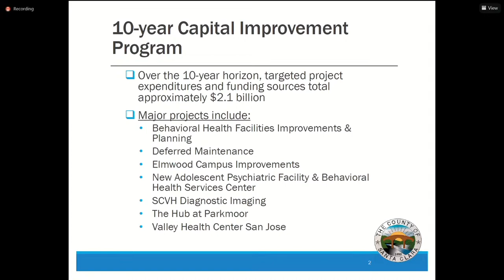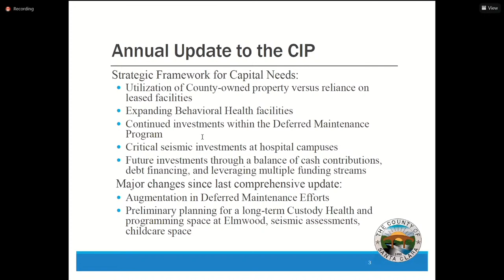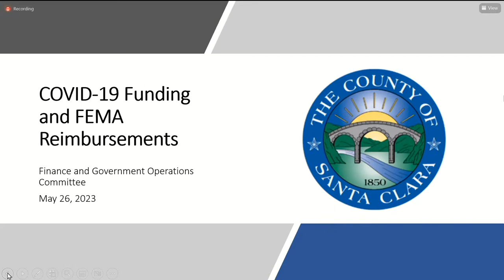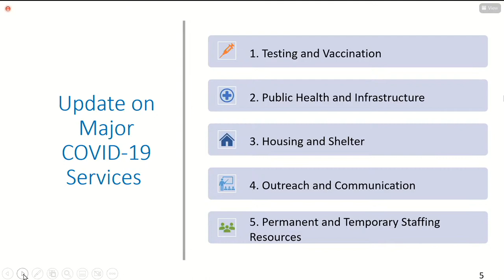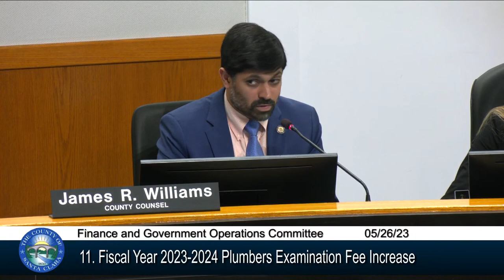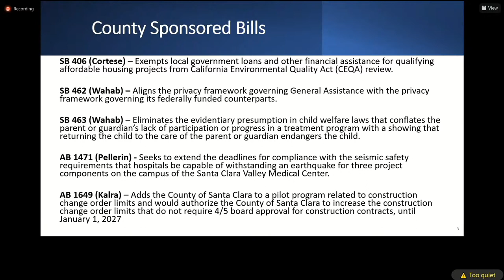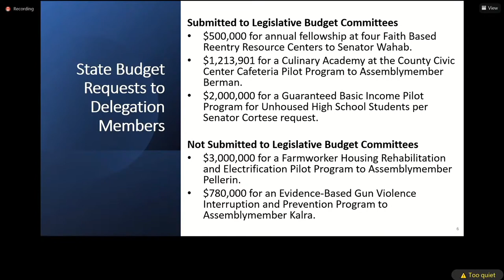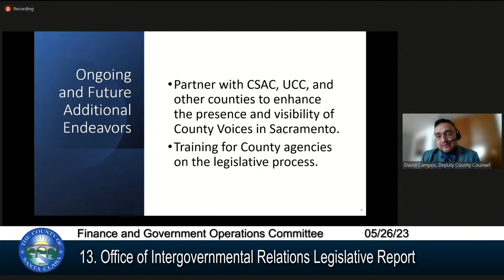SCC Finance and Government Operations Committee May 26, 2023 10:00 a.m.